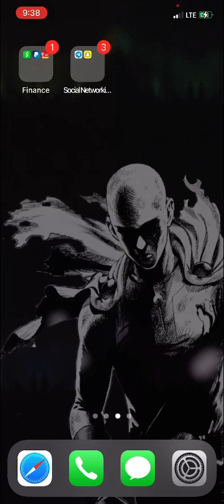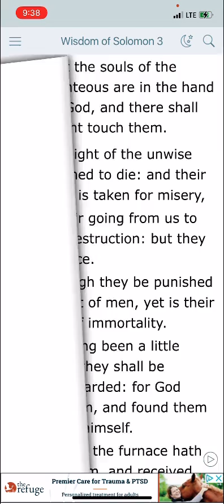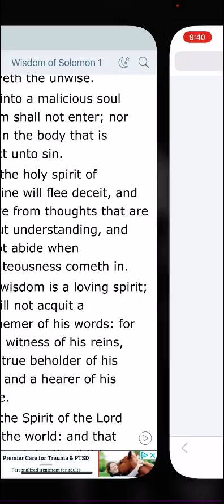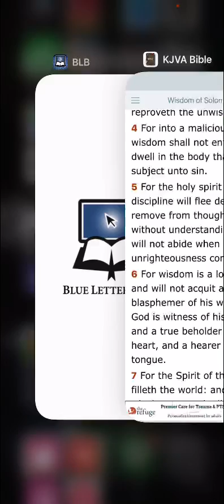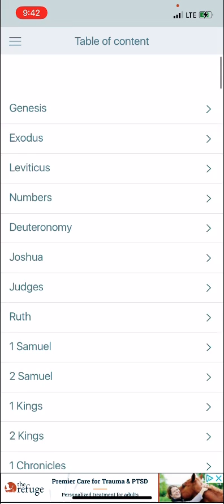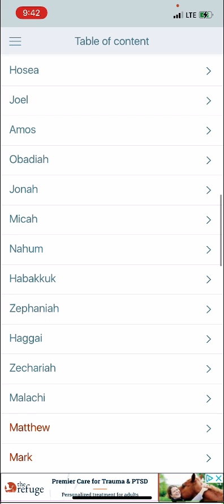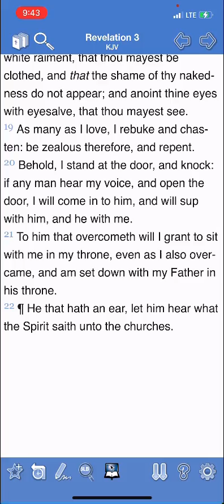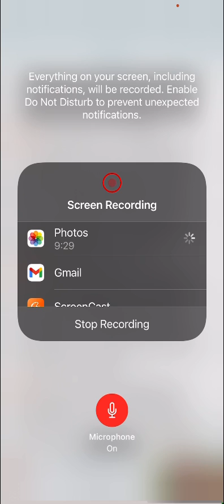While His love and mercy is still present